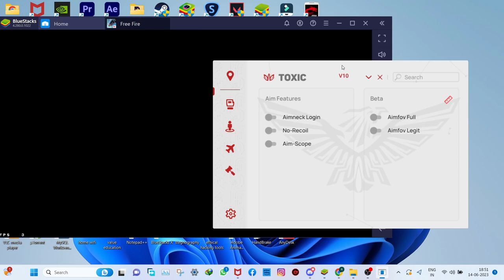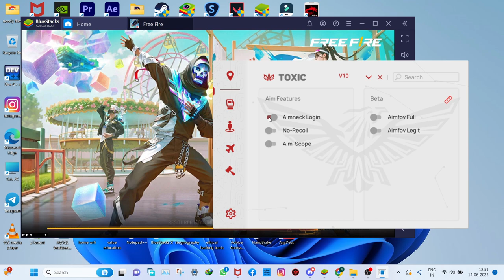PAID PANEL FOR FREEFIRE ANTIBAN ANTIBLACKLIST RANK PUSH WORKING PANEL FREEFIRE PANEL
🤫New Panel Paid Regedit 😲99% AimLock And 🥵100% Safe For Bluestacks4,5,Msi😍

📌 Note : Everything you need is already in THIS description. Check it out! Don't forget to

🔰Aim Godz. 🔰
🏆 PC Spec 🎮
AMD A9 9425 R5👻
 INTEGRATED GPU🚀
8GB RAM 🤟

 panel ff
 cheat engine
 axel ff
 how to use panel in free fire
 panel
 panel hack freefire
 panelff
 downloadpanel
 panel mobile+pc
 freefire new events
 freefirebrazil
 free fire bd
 freefire pc
 regedit freefire pc
 bluestarks 5